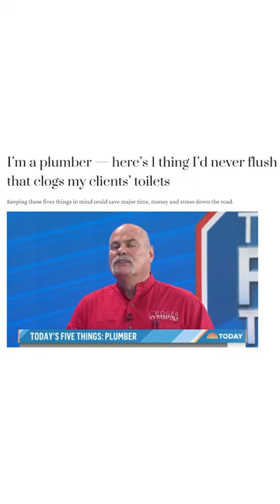NEVER Pour THIS Down the Drain!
🔴 Links:
My Recommended Plumbing Study Guide